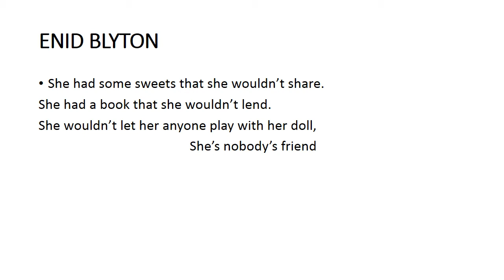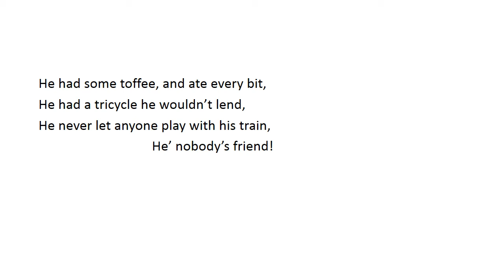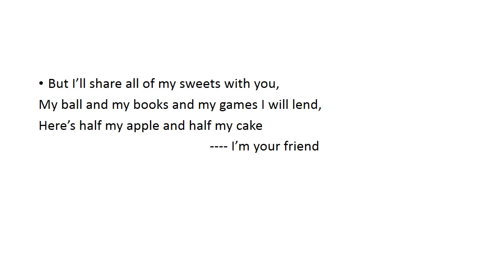Class V English - Nobody's Friend